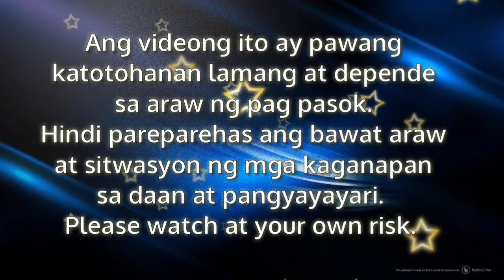Road trip from home to work & vice versa | traffic day and night | McRon McDoTV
For Today's Videoww! Road trip from home to work & vice versa | traffic day and night | McRon McDoTV

Sa video na ito, I will show you how traffic on the road everyday and night. I will start from home going to my work. Kung ano mga ginagawa para maiwasan ang tarffic at hindi maboring.